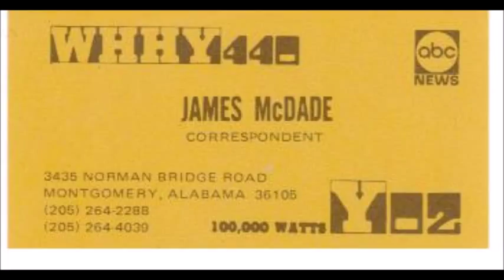Mayor Folmar Versus Rock & Roll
These are soundbites from lawyers who argued before a judge about the legality of random searches for marijuana conducted at rock concerts. Those searches became a civil rights issue in 1978 and I  filed a few reports with ABC News at the time. This is a raw soundbite excerpted from one of my interviews with the lawyers who represented the fans who were not happy about being searched.

Background: Emory Folmar, the mayor of Montgomery, Alabama in 1978, stepped into the national spotlight after he ordered the Montgomery Police Department to clamp down on marijuana smoking at concerts held at the city civic center. The mayor implemented a strategy that included random searches of concert goers, leaving the house lights up during concerts, and a very visible police presence inside and outside of the concert hall.

Concert fan reaction was immediate and angry. Lawyers, including those employed by the American Civil Liberties Union, went to court on behalf of unhappy fans who had been searched in the random sweep. The city had better lawyers and they were able to basically keep the aggressive concert policing in place, but it was claimed by some that concert promoters made their own decision to take a pass on bringing major concerts to Montgomery from that point forward.